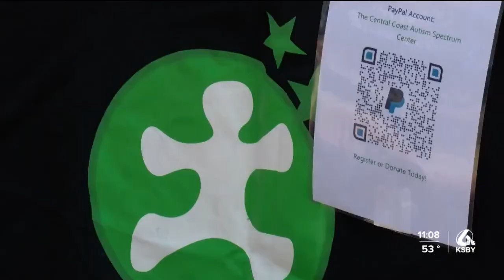CENTRAL COAST AUTISM SPECTRUM CENTER AWARENESS FAIR